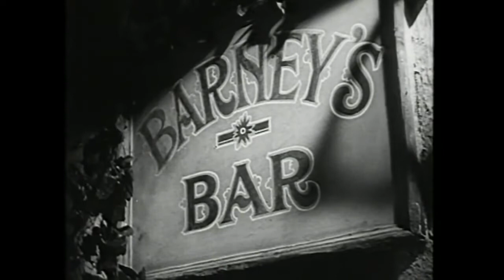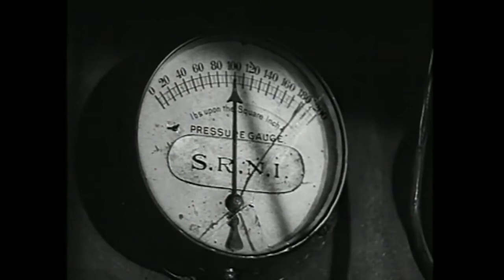Oh Mr Porter Full Movie! 🧔 Will Hay 1937 🤞